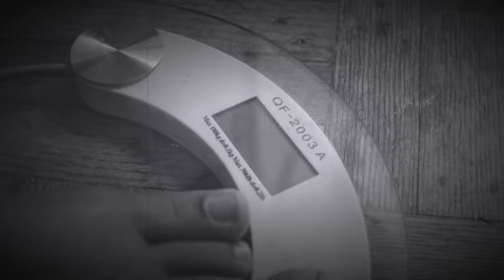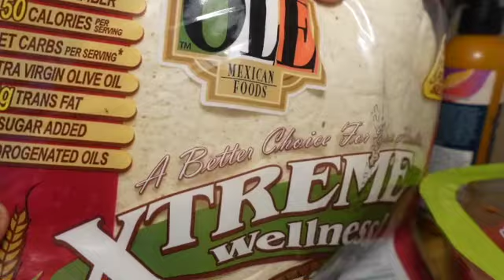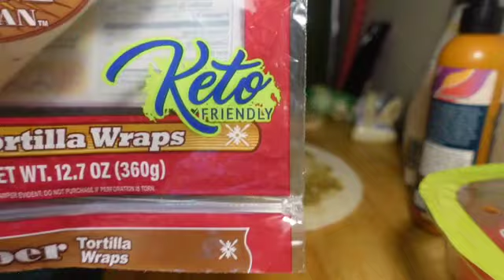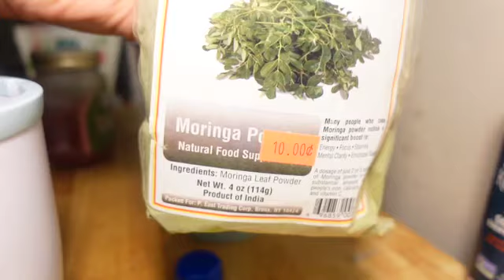VLOG: DAY 2 @MrLondonTV Body Challenge + I LOST 2 POUNDS IN ONE DAY + KETO MEAL + BATHROOM FLOOD!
Hey guys its Day two and it was a day! I was reminded of the importance of affirming your day and remaining positive through the storms. I hope the affirmation in todays video resinates with you. Todays video is a recap of my Day 2 of the Summer Body Challenge. I go over the 3 meals and I do a weigh in! for the complete workout check out my DAY 1 GRWM Vlog and follow @MRLONDON for the instructional video